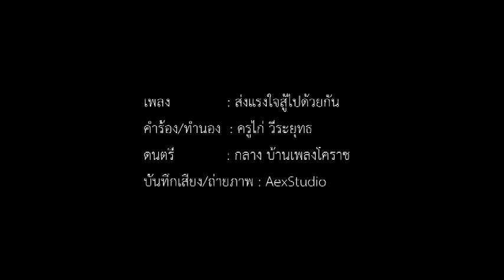คาราโอเกะ เพลง ส่งแรงใจสู้ไปด้วยกัน(สู้ภัยCOVID-19) ครูไก่ วีระยุทธ และครู-นักเรียนโรงเรียนเสิงสาง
บทเพลง : ส่งแรงใจสู้ไปด้วยกัน(สู้ภัยCOVID-19)
เนื้อร้อง/ทำนอง : ครูไก่ วีระยุทธ เพชรประไพ
ดนตรี : กลาง บ้านเพลงโคราช